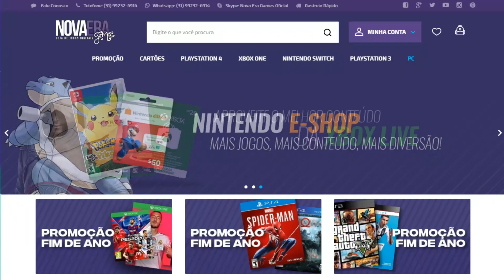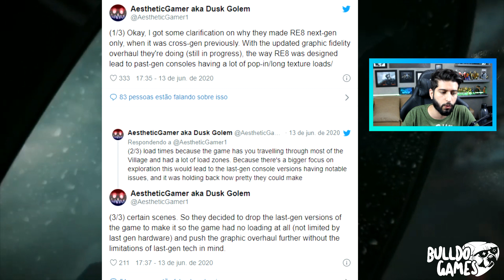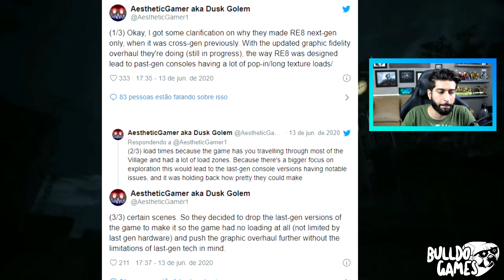Novo VAZAMENTO De Resident Evil 8 VILLAGE Revela NOVA POLÊMICA!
Novo vazamento de Resident Evil 8/Village, revelou diversos fatos por trás da recente polêmica do anúncio do game!